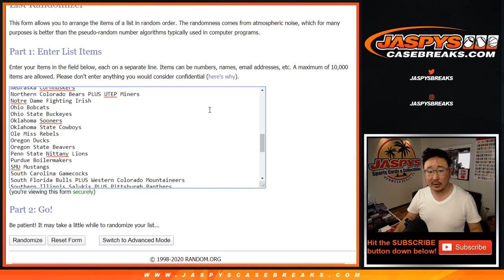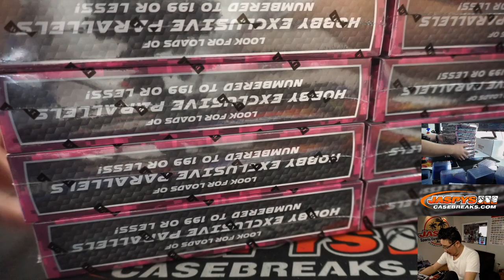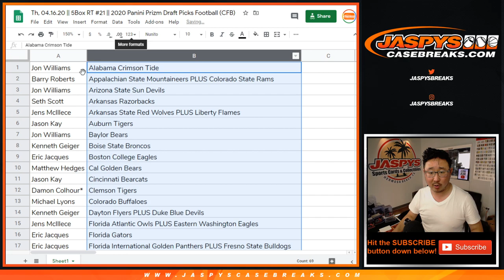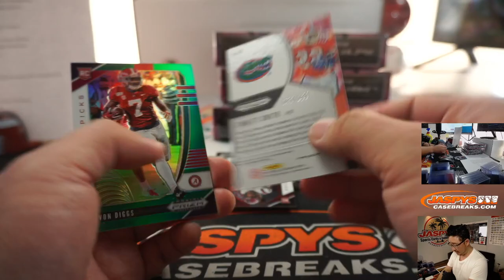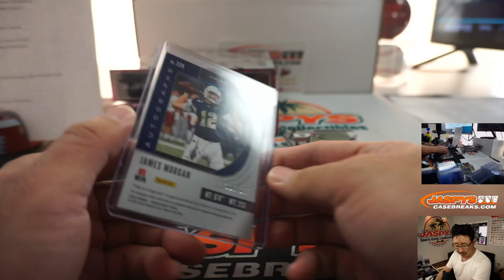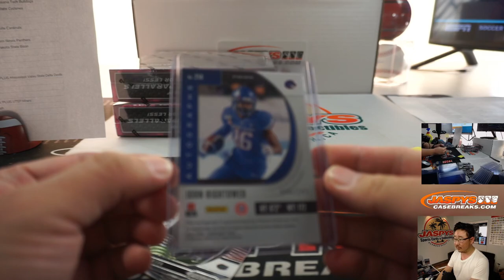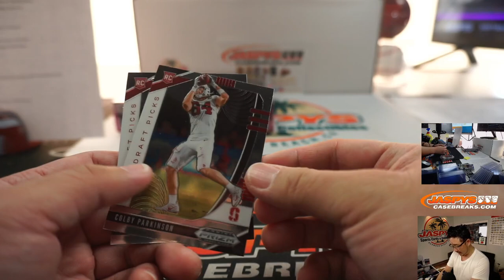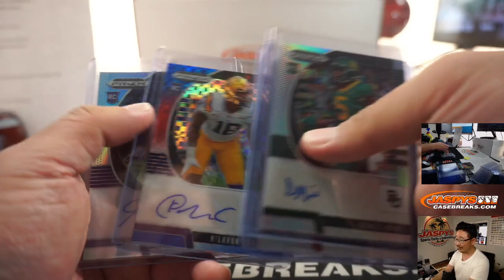Th, 04.16.20 || 5Box RT #21 || 2020 Panini Prizm Draft Picks Football (CFB)